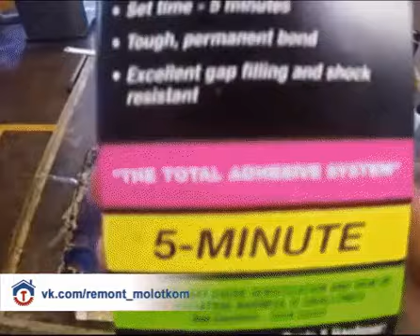Стол из дерева и эпоксидной смолы 😊